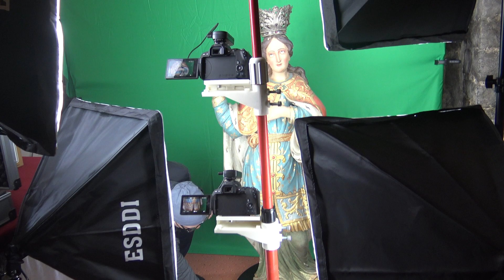Statue Sainte Rolende dans l'église Saint Michel Gerpinnnes centre 2021 7 Suite de la photogramétrie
Suite à la crise sanitaire du COVID-19 (Coronavirus), toutes activités est toujours suspendues, ruptures de stock pour les souvenirs et reproductions de statues et oriflammes de la Sainte Rolende, pour faire de nouvelles statues à vendre, la confrérie Sainte Rolende a fait venir une personne pour scanner en 3D par lumière structurée et la photogramétrie puis viendra la réalisation de statue par la suite...